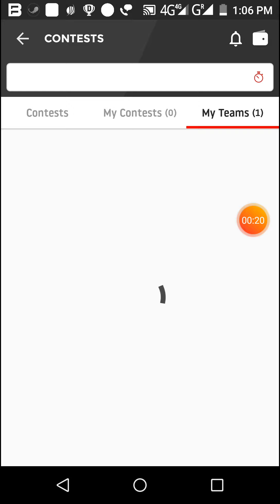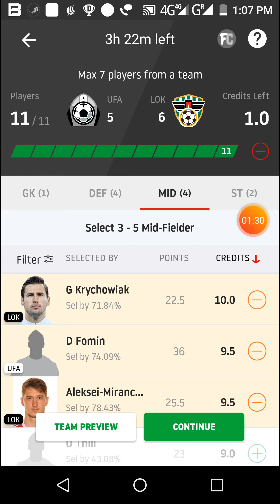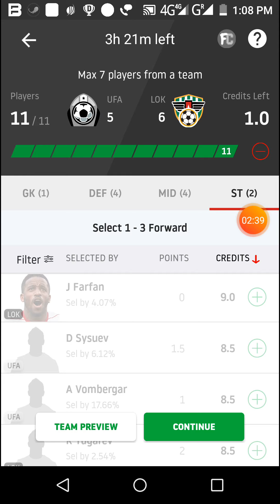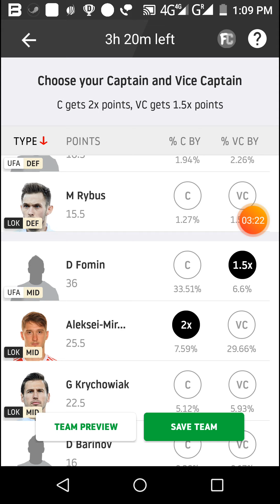UFA vs LOK Dream11 football match... Russian premier leaugh match...